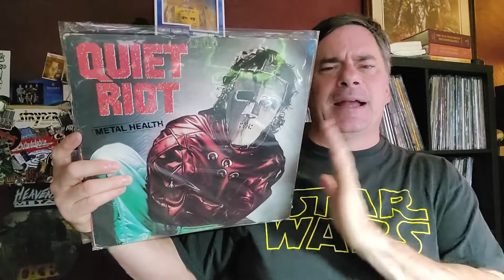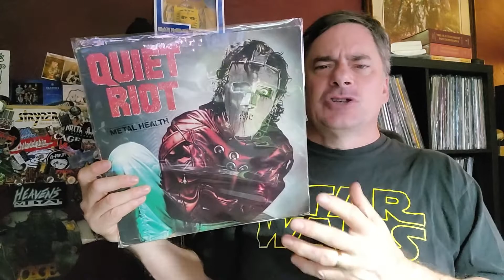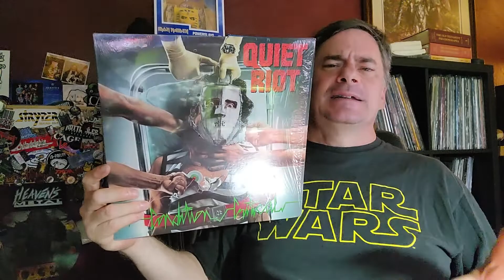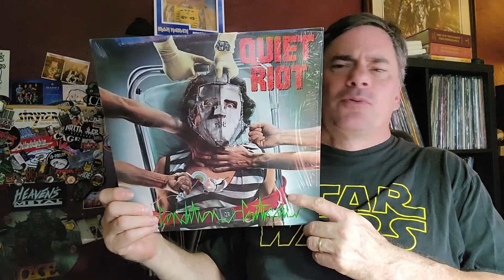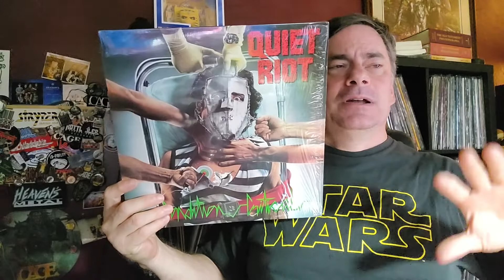Revisiting an Overlooked Album: Condition Critical vs Metal Health | Vinyl Records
That moment when you pull out and spin an album that it has been a while, and realize it is as good, if not better, than the band's album that is the bigger, more well-known hit.